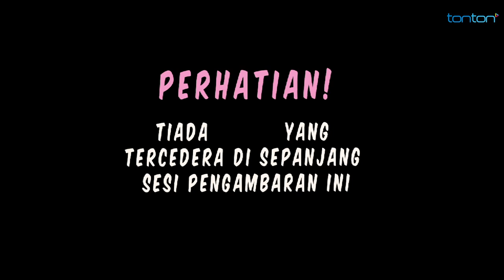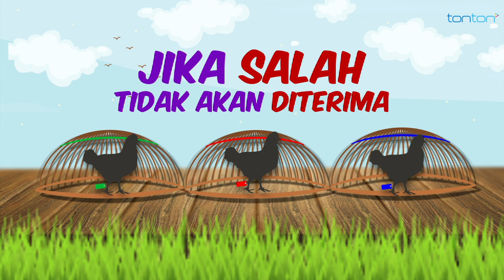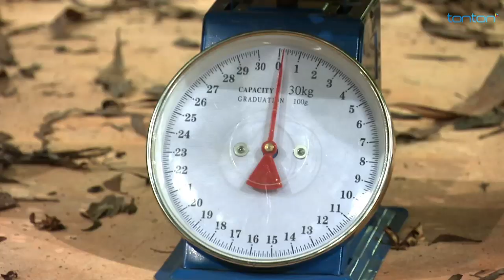Reban Ayam | Episod 6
2 selebriti berentap di dalam REBAN AYAM untuk menangkap ayam paling banyak!